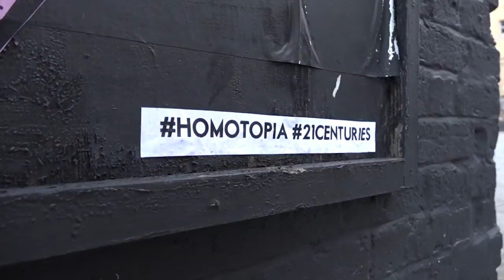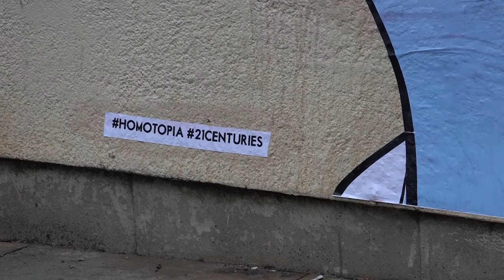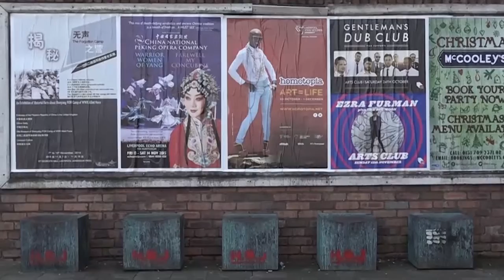21 Centuries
Portrait artist Ed Firth presents a street art exhibition of 21 totemic sentinels to stand guard over the city throughout Homotopia, every one inspired by a cultural memory from each century of the past 2,000 years. The works are hand-drawn, finished digitally, printed, cut, and fixed to the walls as wheatpastes/pasteups.
Ed Firth is an artist from London who works primarily in digital and print media, focusing on portraiture. He has exhibited throughout the UK, indoors and out, and produces an art zine of his work, Pound Shop.
A limited edition print will be sent free to anyone who posts photos of all 21 images to instagram, tagging each post @thefurrealist